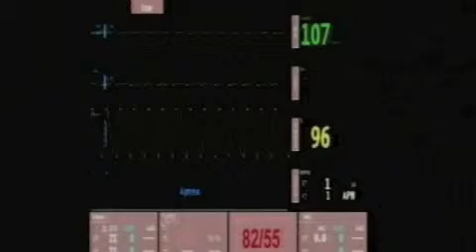The Caesar in Bed 12 Act I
Act I of The Caesar in Bed 12, an ErroMed production dramatising an obstetric adverse event. This video explores James Reason's "Swiss Cheese" Theory relating meidcal errors to adverse events, as well as specific aspects of communication and patient safety, such as communication style, assertiveness, clinical briefings and handovers, and the high-fidelity transfer of information. The video runs for 15 minutes over four scenes.